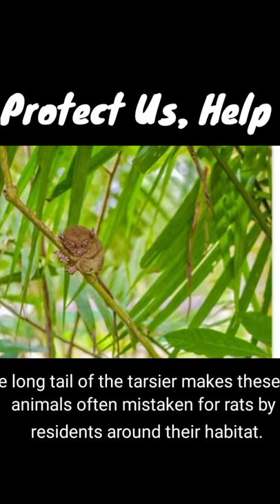Tarsier, the smallest primate in the world that eats insects.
Indonesia is filled with a variety of unique and interesting endemic animal species.  One of the endemic animals in Indonesia is the tarsier.  These primates have a unique stature compared to other primates.  Tarsiers are small and cute primates, but have big eyes.

In fact, several types of tarsiers have been categorized as critically endangered Tarsiers are so small that they are often referred to as the smallest primates in the world. Reporting from indonesia.go.id, adult tarsiers are only the size of an adult's hand grip. Adult male tarsiers generally have a head circumference of about 85 mm, a body length of no more than 160 mm, and a tail length between 135-275 mm or almost double the body length. The long tail of the tarsier makes these animals often mistaken for rats by residents around their habitat. As a result, as reported by menlhk.go.id, tarsiers are often hunted because they are mistaken for rats. Tarsier hunting makes this endemic